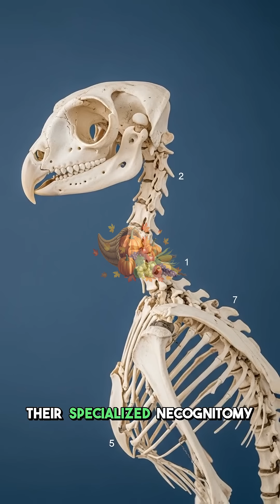Owls Do Not Move Their Eyes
Did you know owls cannot move their eyeballs? This amazing fact means they have a super cool way to look around. Discover the incredible secret behind an owls vision and neck in this short.